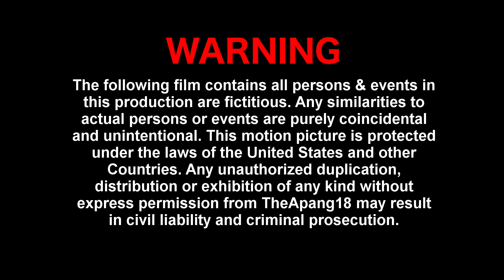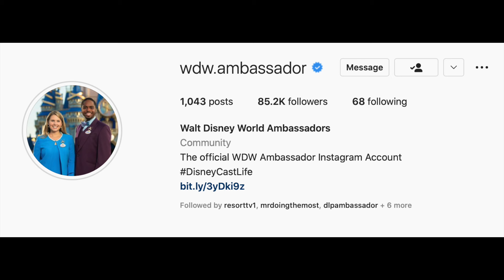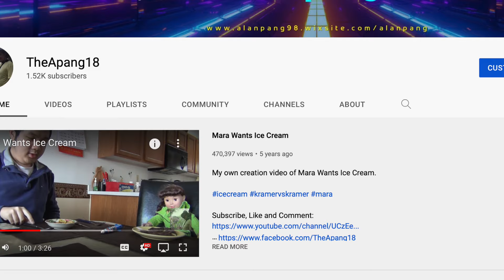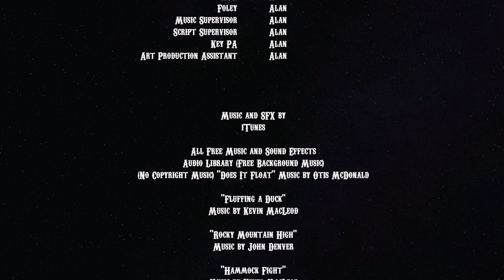Mara Wants Ice Cream 2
Mara wants ice cream again because she likes the new flavor: chocolate, strawberry and green ice cream. Mara throws a spoon to Leonard and gets sent to her room. Have a good day. This is part 2.

“Shoutouts”